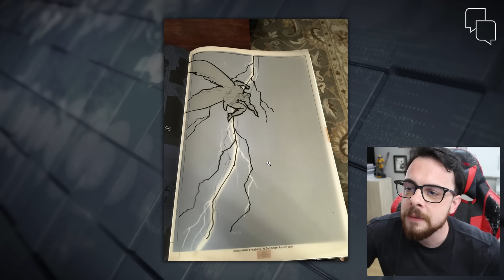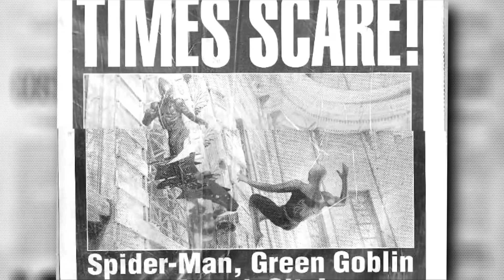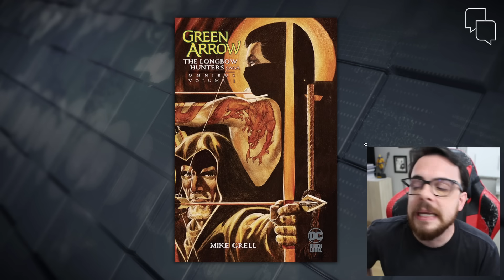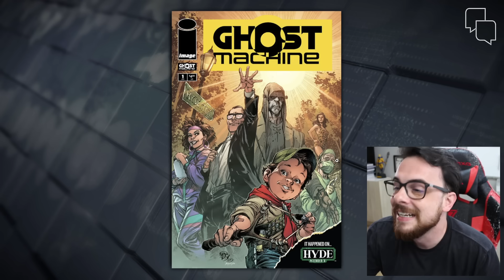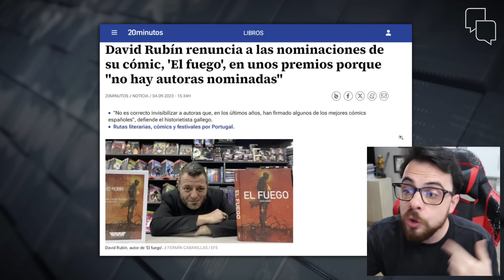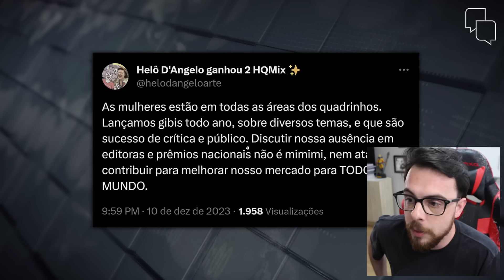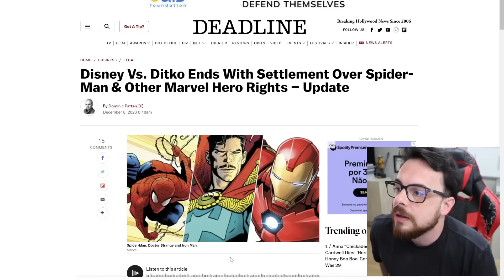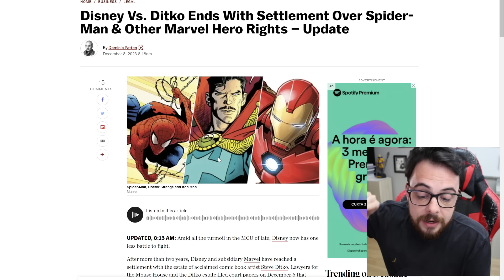PIPOCA & NANQUIM EMPOLGOU + FRANK MILLER EXPLICADO + PROTESTO HQMIX | 2q News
LANÇAMENTOS DA SEMANA*
✅Hellblazer 5
✅Departamento da Verdade 2
✅Tropa dos Lanternas Verdes
✅Bill Finger
✅Black Paradox
✅Grendel Omnibus Volume 1
✅Vingadores: Guerra Através do Tempo
✅Novo Quarteto Fantástico
✅A Saga do Flash 5
✅SJA A Nova Era de Ouro Vol. 1
✅Homem-Aranha: Tormento
✅Sandman: Teatro da Meia-Noite
✅Heartstopper Vol. 5

Links comentados!

00:00 Batman Cavaleiro das Trevas explicado!
01:17 Intro, like e Catarse
01:37 Quem empolgou mais na CCXP23?
04:48 Ivan Reis deixa DC Comics
05:12 Mais Quadrinhos A2 no primeiro semestre de 2024
05:33 O Céu Na Cabeça (Comix Zone 2024) vence o ACBD
05:50 Mukanda Tiodora vence o Prêmio Jabuti
06:09 Protesto no Troféu HQMix contra falta de diversidade no prêmio
09:46 Steve Ditko vs Disney
10:52 Lançamentos da semana
10:56 Rain (Devir)
11:33 Departamento da Verdade 2 (Devir)
11:57 Hellblazer Edição de Luxo Volume 5 (Panini)

Programa dominical (desta vez na segunda) comentando as principais notícias sobre quadrinhos da semana!

Este programa teve o apoio na redação de Érico Assis.